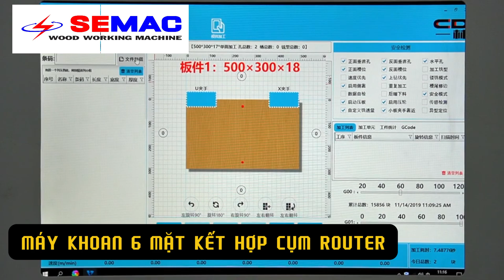Phay Rãnh, Khoan Liên Kết Bằng Máy Khoan 6 Mặt Kết Hợp Cụm Router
Máy khoan CNC 6 mặt kết hợp cụm router – NCD 126E có hệ thống điều khiển thông minh, giảm chi phí và nhân công nhờ tính tự động hóa cao. Với khả năng gia công đồng thời 6 mặt, không cần lật phôi, máy có thể xử lý nhiều loại phôi lớn, nhỏ và có hình dạng đặc biệt, đảm bảo độ chính xác cao và phát hiện lỗi ngay lập tức.
Phay Rãnh, Khoan Ổ Khóa - Bản Lề Bằng Máy Khoan 6 Mặt Kết Hợp Cụm Router